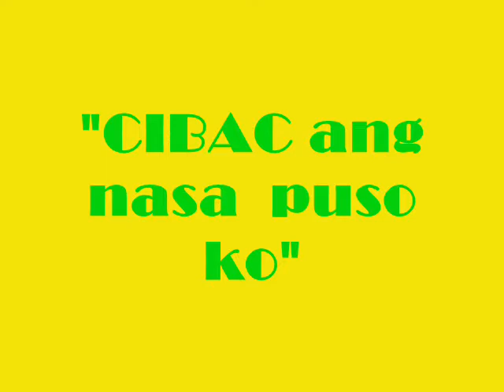"CIBAC ang nasa puso ko"